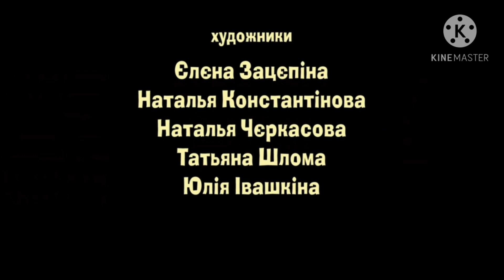Маша та ведмiдь Будьте здоровi! Создатели